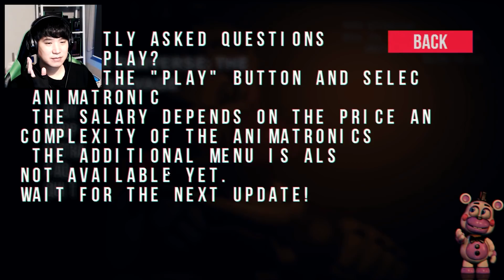이젠 캔디와 신디 쉐도우 캔디도 구조한다! | 프레디: 파즈베어 팬버스 더 솔비지 - 파트1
오랫만에 냥이들 보니 방갑!